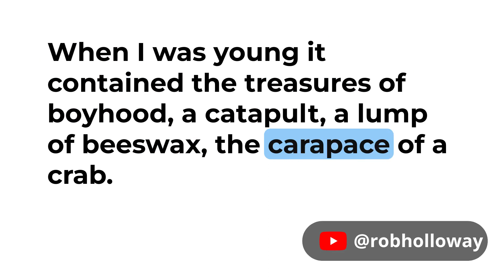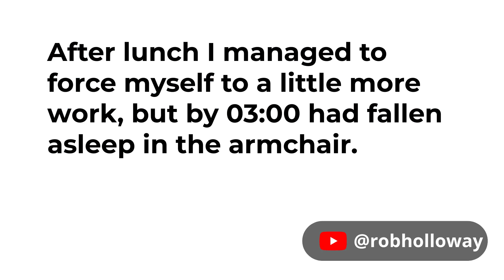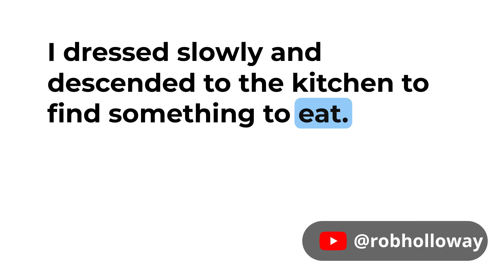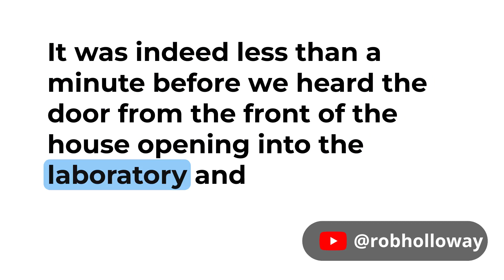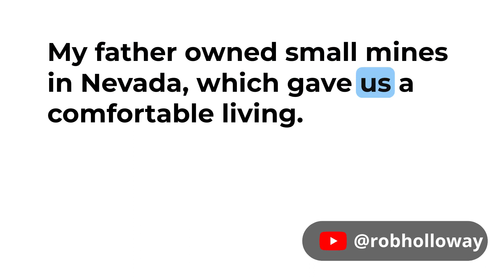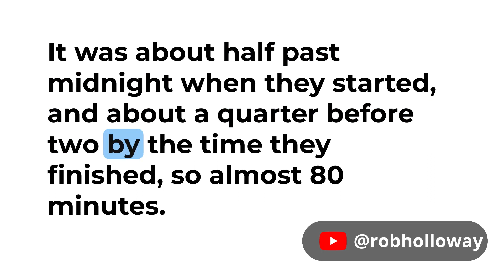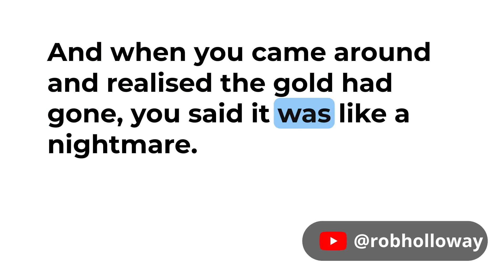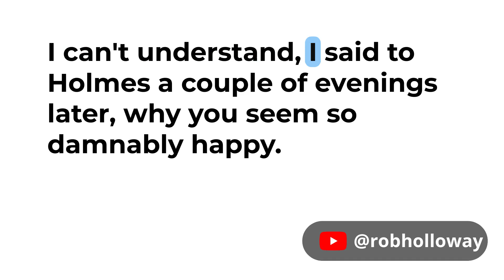Sherlock Holmes - Benedict Cumberbatch - Audiobook - Learn English through Story - Part 1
Sherlock Holmes - Benedict Cumberbatch - Audiobook - Learn English Through Story

Learn English through Story with Sherlock Holmes read by Benedict Cumberbatch

Inspired by Arthur Conan Doyle’s original Sherlock Holmes stories, John Taylor has written four more mysteries featuring the world’s greatest detective. Read by acclaimed actor Benedict Cumberbatch, these new adventures share all the suspense of the original tales. In a drawer in his bureau, Dr. Watson keeps a locked cedar wood chest—a "box of secrets." It contains an archive of notes referring to some of Holmes’ cases that, for one reason or another, never saw the light of day. Now, for the first time, Watson has decided to reveal the truth to the world. In these four thrilling stories, Holmes experiments with the science of ballistics locate some missing gold bullion, investigates the theft of a large amount of money, and solves the baffling mystery of the Stovey murder. The stories are: "An Inscrutable Masquerade," "The Conundrum of Coach 13," "The Trinity Vicarage Larceny," and "The 10.59 Assassin."